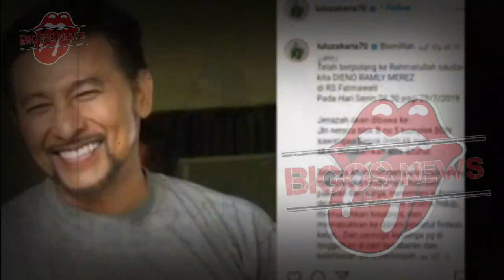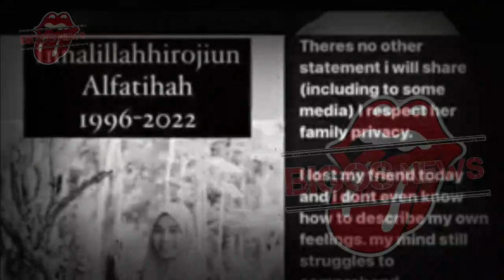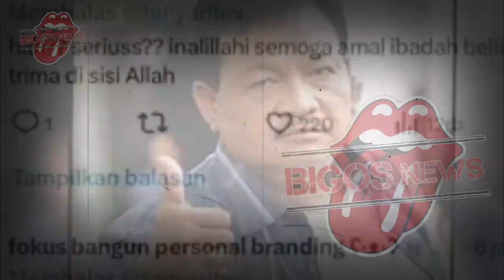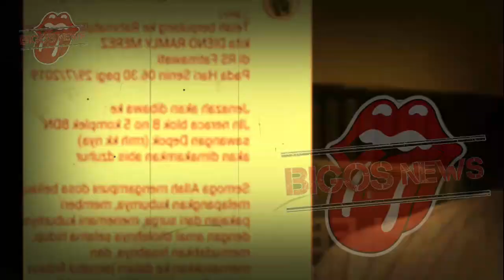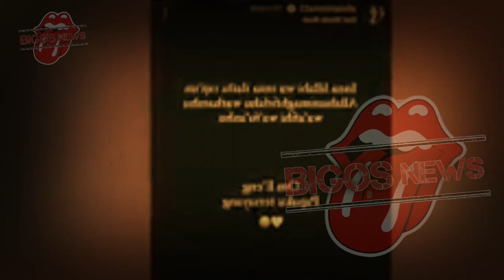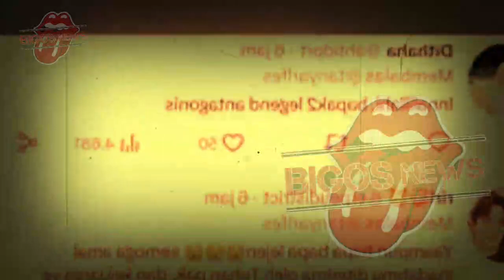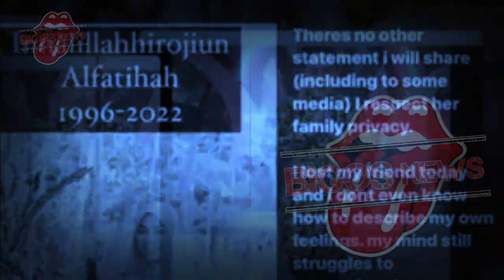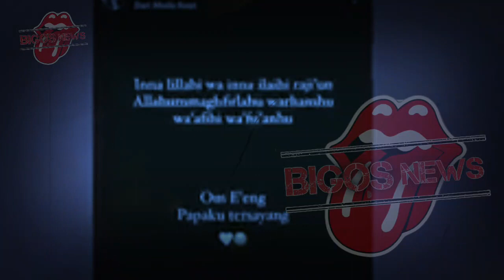INNALILLAHI AKTOR GANTENG MENINGGAL SORE INI-INFOTAINMENT-NEWS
Innalillahi aktor ganteng meninggal sore ini-infotainment-news, sebenarnya infotainment adalah sangat penting dalam mencapaitarget publik. Secara ganda, infotainment membutuhkan pendengaran dan ketrampilan dalam mendapatkan informasi secara akurat dan membuatnya mudah diterima. Oleh karena itu, media infotainment harus mendukung pelaksanaan tugas publik secara efektif, yaitu seperti membantu publik mencapai tujuan dan membuat publik yakin